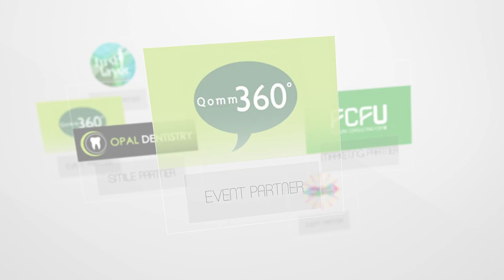LUXUARY EXPO 2017 CHENNAI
DIRECTOR I CHARLES ALOYSIUS
EDITING & COMPOSITING I SHYJJITH KUMARAN
POST PRODUCTION I BLUEPENCIL